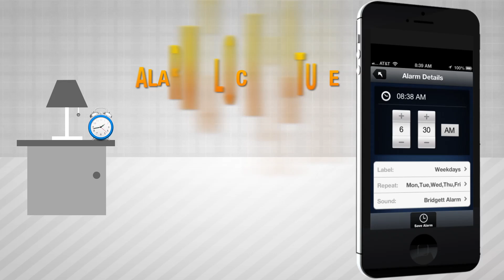Wake Up - The Local 6 Morning News App Demo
A brief overview of the brand new Wake Up app for the Local 6 Morning News. This animation was created in After Effects as well as Cinema 4D for the 3D phones.